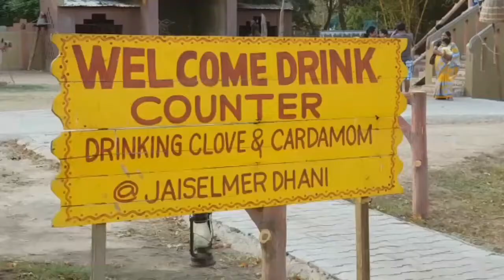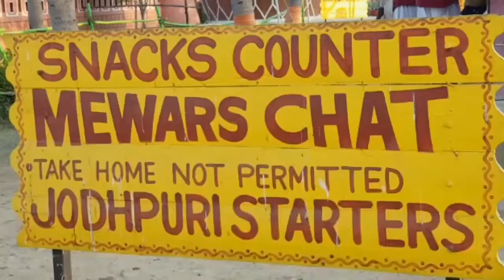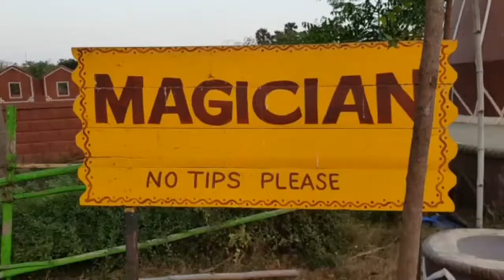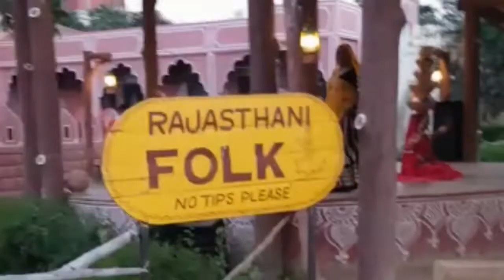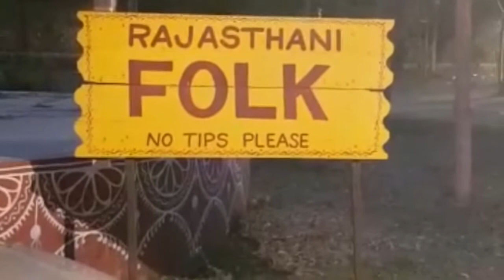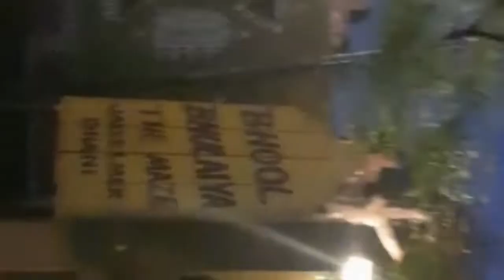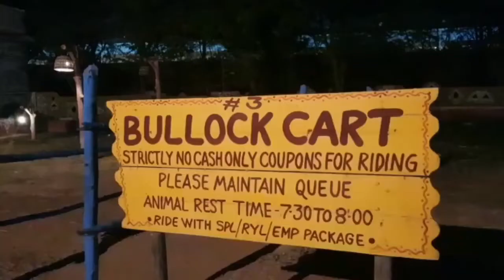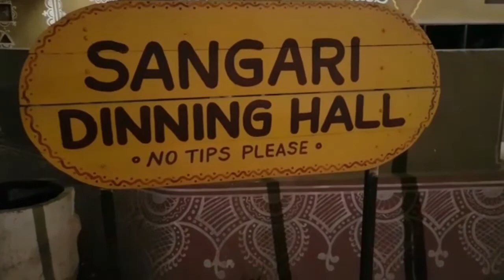சென்னைல இப்படி ஒரு இடம் இருக்கா?? // chokidani theme park part 2 // Outing video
Hi friends